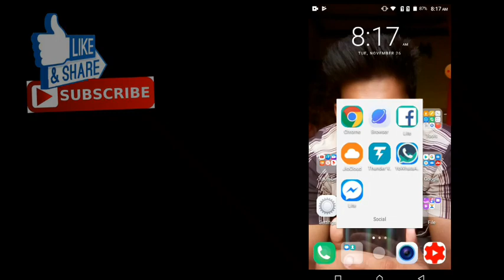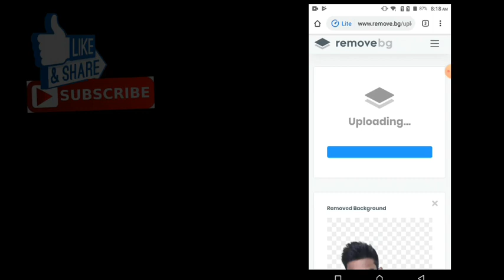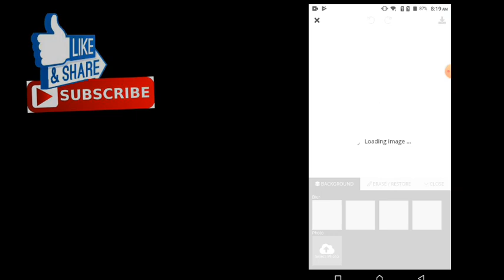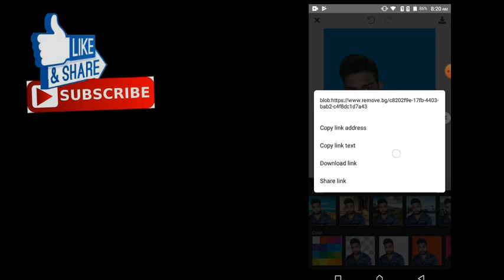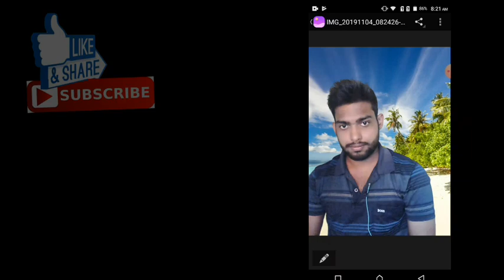How to remove photo background in android ??without any application !!😱😱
In this video,I'm trying to cover up how to remove any photo background in just one click without any application. if you wanna to remove/erase your own picture background then please visit the link given below👇👇

There is few mistakes in my hindi pronunciation.. I'm trying my best.I'll improve my hindi pronunciation on my upcoming videos...so keep supporting me..